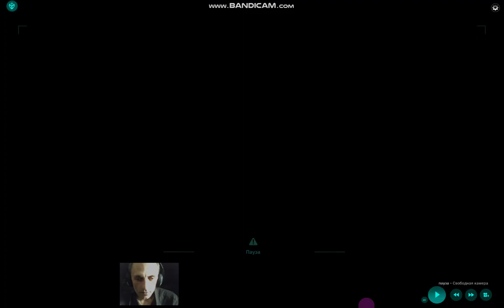darlucks gold star 170 pair dst vs pair fr